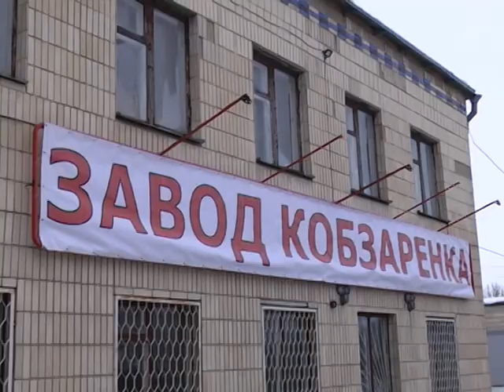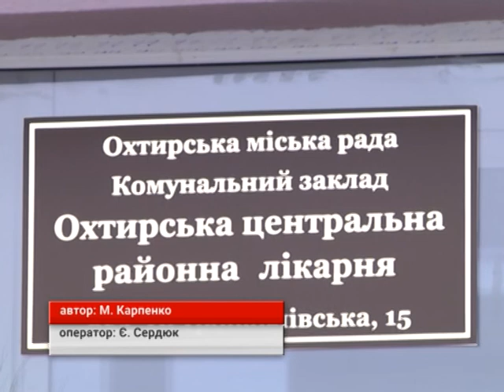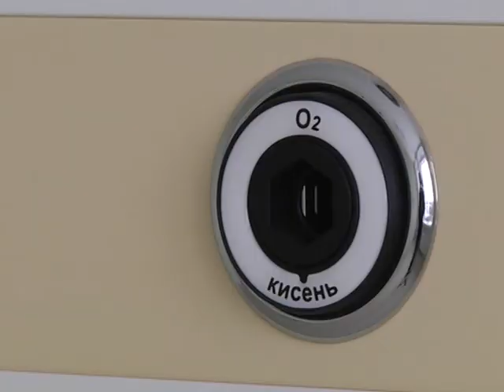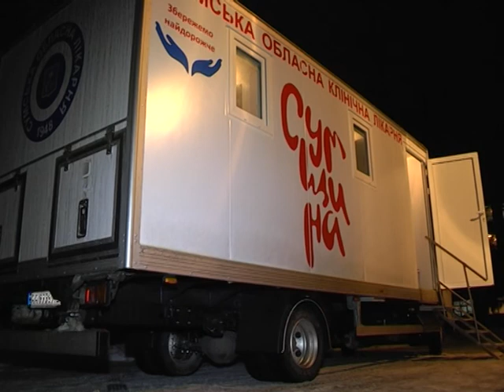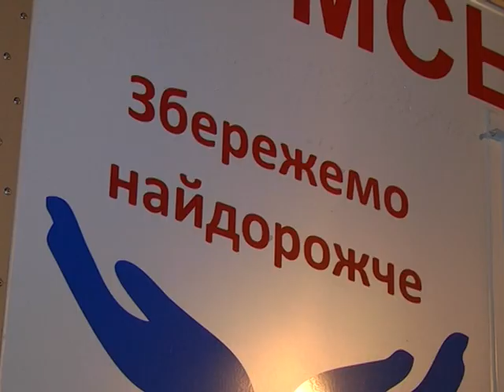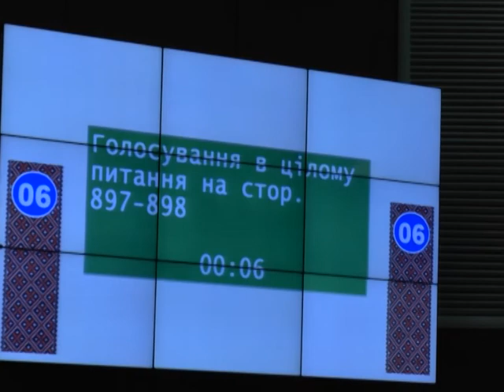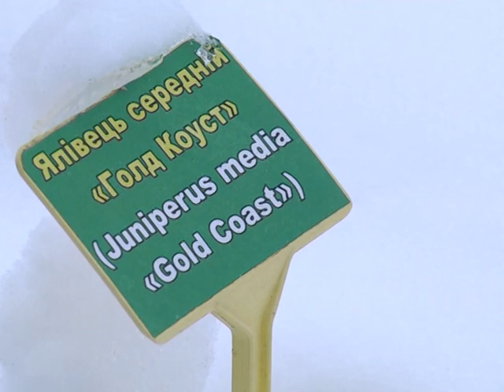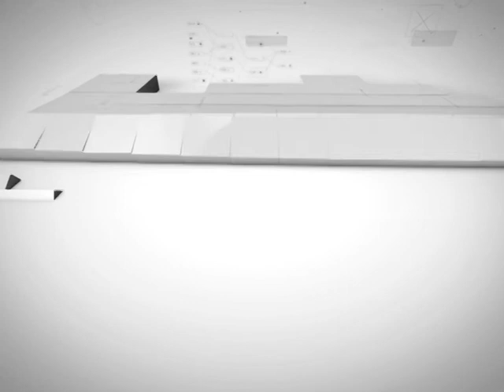Підсумки тижня. 22 грудня 2018.